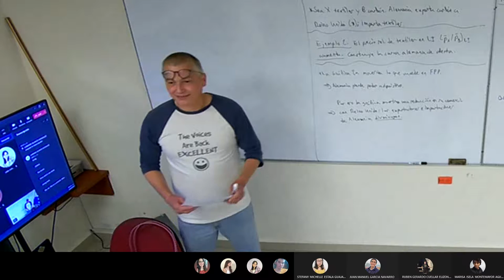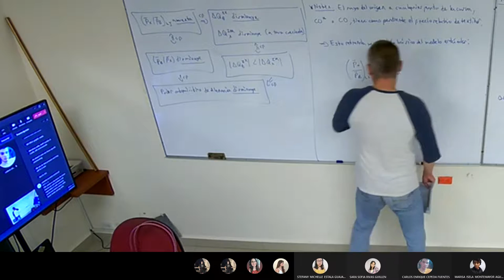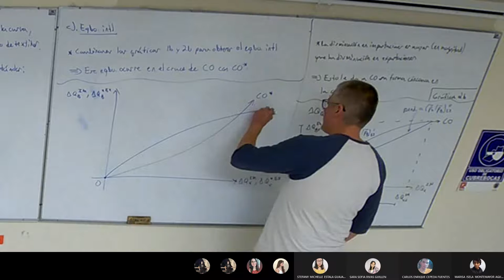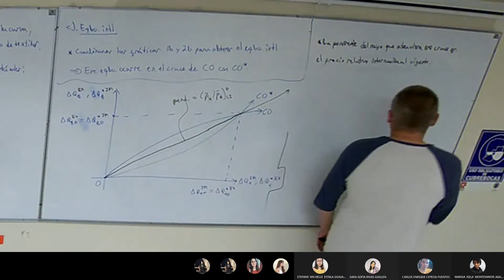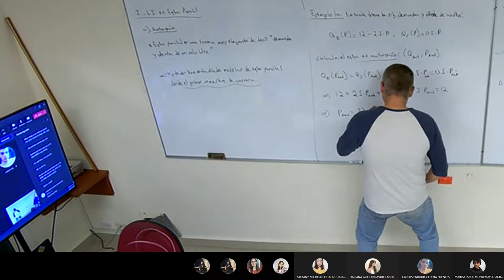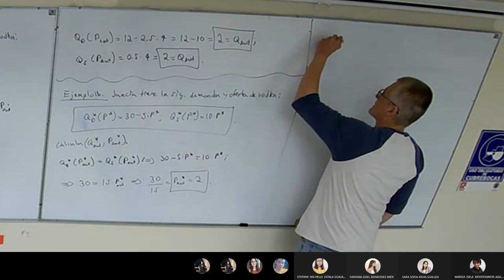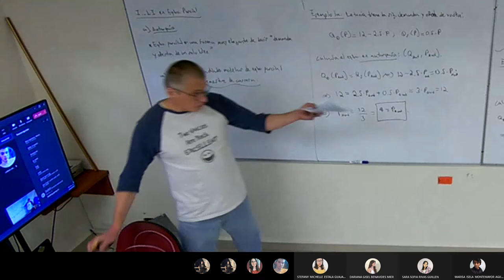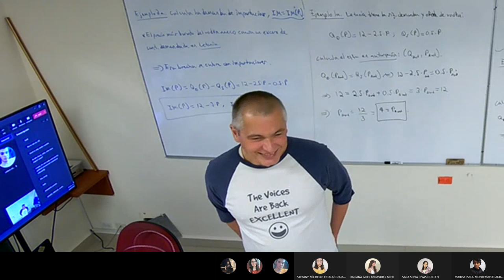Clase 19 Comercio Internacional